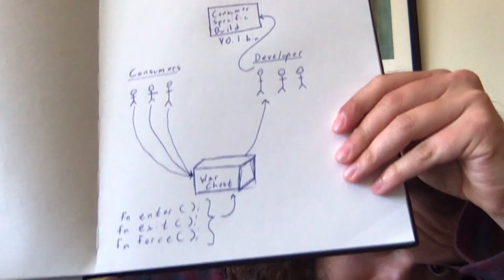GameShell: How do we Incentivize game Development?!? (Blockchain, Open Source, Hardware, Gaming)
In this video I talk about the importance of open source software and hardware in mobile gaming. Then introduce a (somewhat half baked) alternate funding mechanism for game development using blockchain, crowd sourcing and smart contracts!